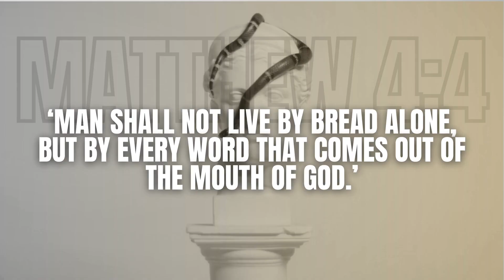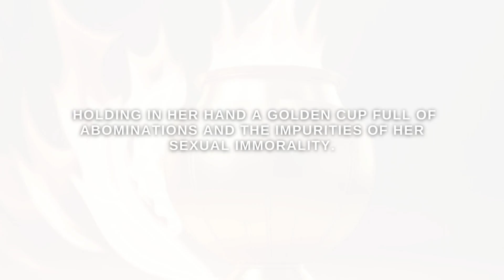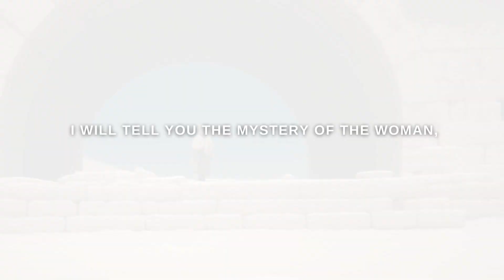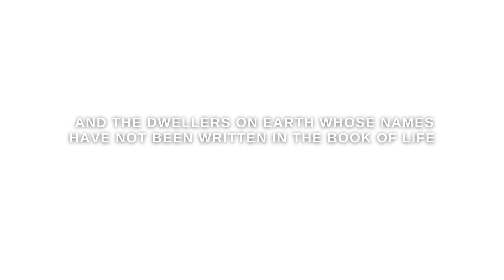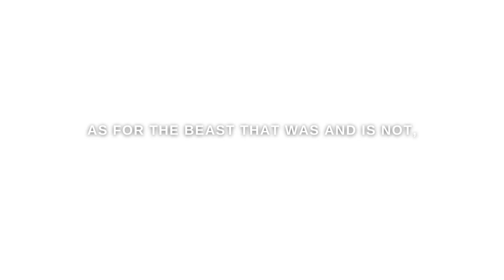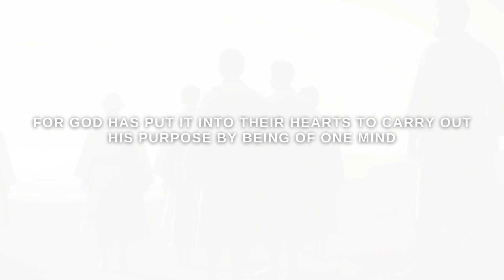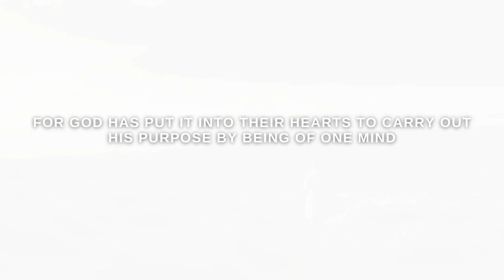REVELATION 17 | Who Is The Mysterious Babylon Woman?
Unlock the mystery that ' soon must take place ' Discover the seven mountains wearing seven crowns and the relationship the Beast has with the  Kings. Enjoy as you listen to the dynamic full audiobook of Revelation Chapter 17 with text.

Timestamp:
00:00 Intro
00:17 Revelation 17
01:10 Carried into the Wilderness
01:15 Woman sitting on Scarlet Beast
01:26 Seven heads and ten horns
01:52 Cup of abominations
02:38 Mystery of the Woman
03:04 The Bottomless Pit
03:15 Book of Life from the Foundation of the World
05:00 War on the Lamb